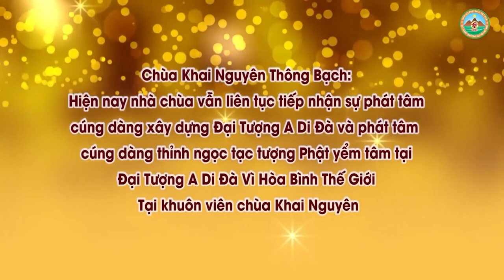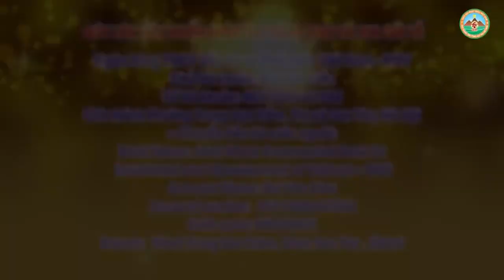Trả Lời Câu Hỏi Về Đời Sống Và Tâm Linh 3 l Đ,Đ Thích Đạo Thịnh, Pháp Âm HD